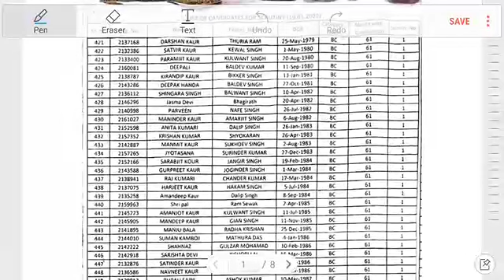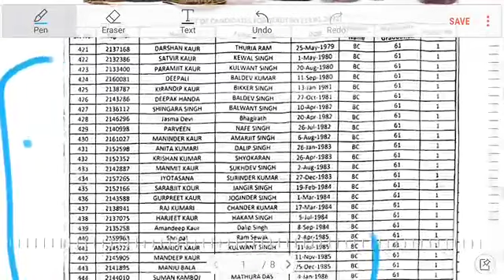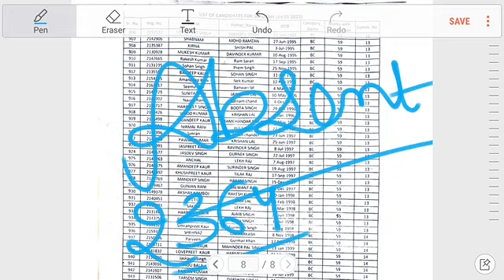Ett 6635 scrutiny update| ett new update|| 19 jan 2022 scrutiny list update| BC candidates